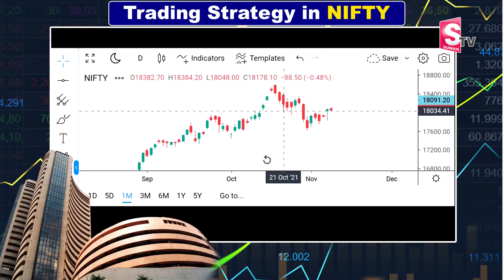2 Days High - 30 min Buffer Strategy | Trading Strategy in Nifty | Fouzia Jomon | SumanTV Money